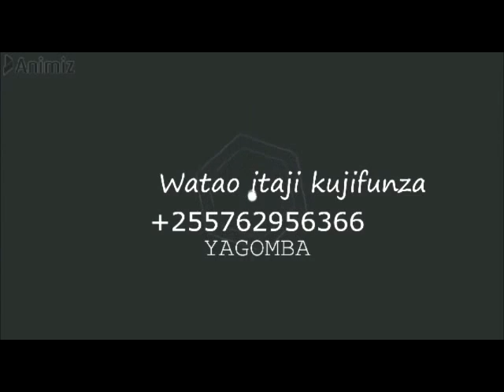JINSI YA KUFUMA VITAMBAA VYA MAKOCHI PART 5